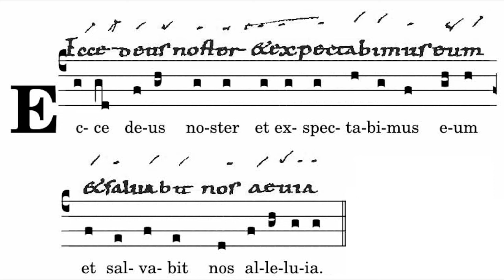Ecce Deus Noster, Antiphon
Text:

Lo, this is our God, we have waited for him, and he will save us. (Is 25: 9)